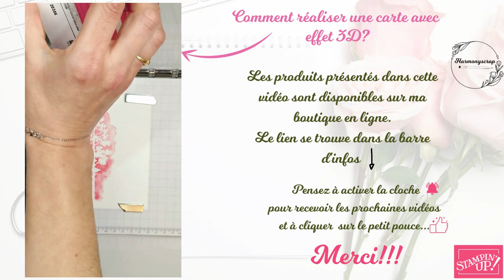Carte effet 3d / Stampin'Up!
Take care!